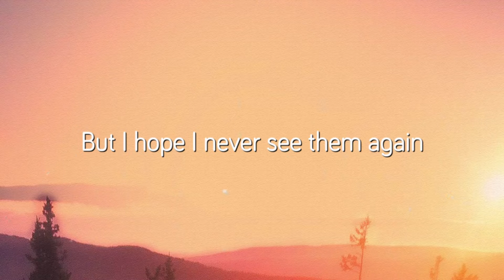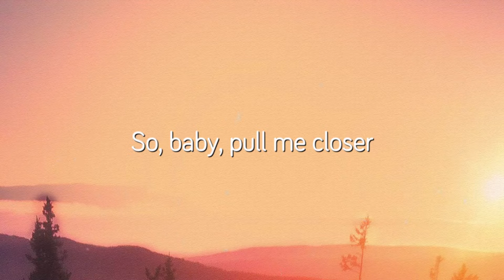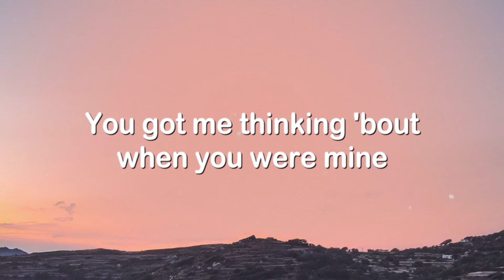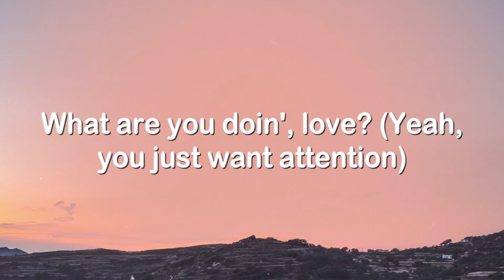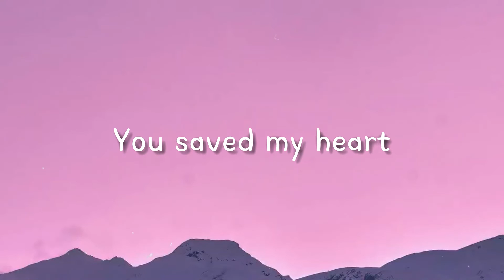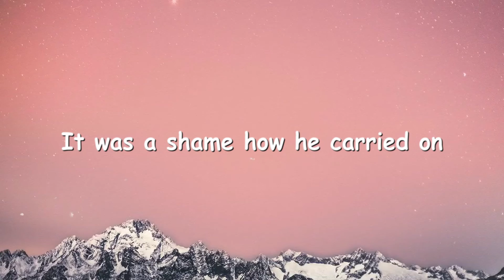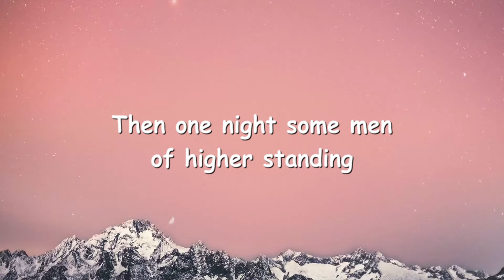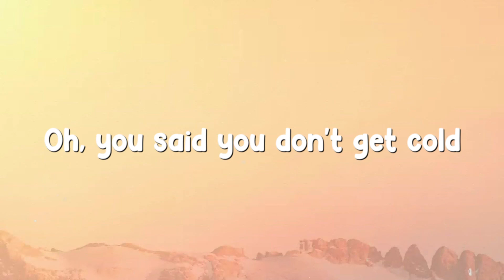Closer - The Chainsmokers (Lyrics) 🎻